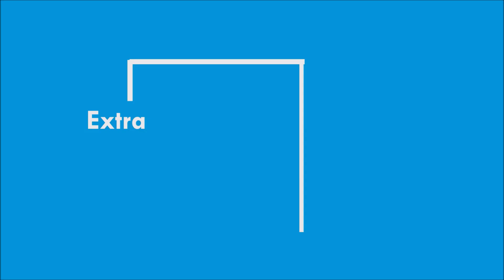67th National Film Awards | Dhanush Vijay Sethupathi, Kangana Ranaut | National Film Awards Winner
67th National Film Awards | Dhanush Vijay Sethupathi, Kangana Ranaut | National Film Awards Winner